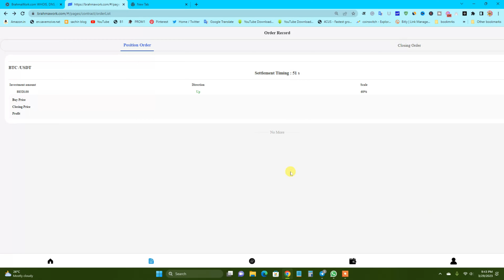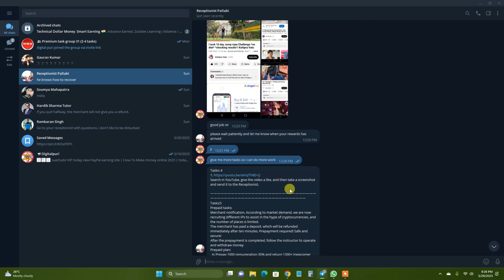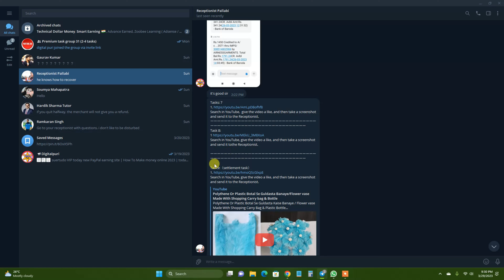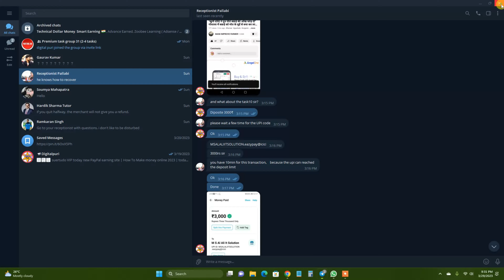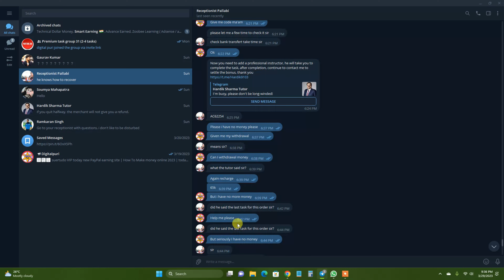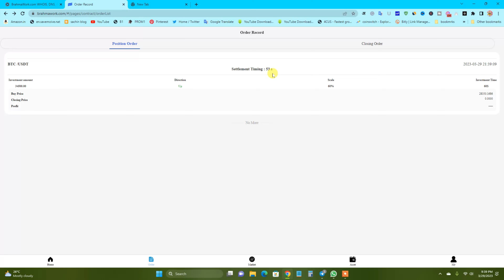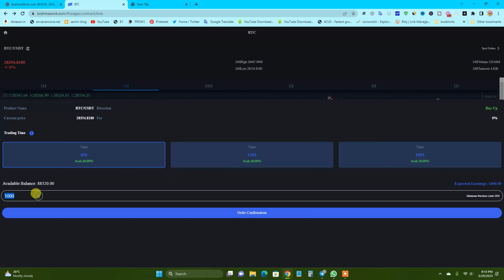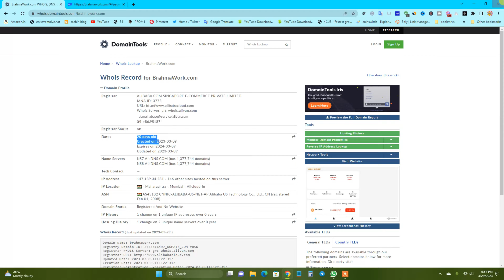Brahmawork com site review | Garudables work fake site | Brahmawork site Scam | Brahma Work Fake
Video description

 🔰 RELATED TOPICS ;-

brahmawork site review
garudables work
garudables work fake site
brahmawork  site fake scam
bramawork trading site fake
bramawork site  new release
brahma work site fake hai ya real
brahma work site se paise kama sakte hai ki nahi
Brahma Work Fake
brahma work website scme karti hai
brahma work paise lootne wali site hai
brahma work site pe kaam karna chahiye ki nahi
brahma work site pe paise nahi lagye
brahma work site ne mere sath scam kiya